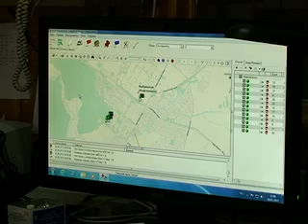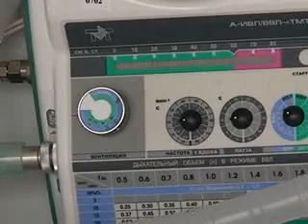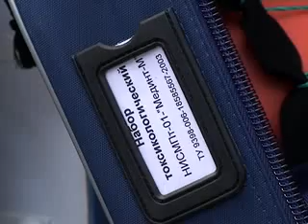МОДЕРНИЗАЦИЯ ЗДРАВООХРАНЕНИЯ ПРОДОЛЖАЕТСЯ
В отделение скорой и неотложной медицинской помощи поступил новый реамобиль. Кроме того весь парк переведен на спутниковую систему «ГЛОНАСС».